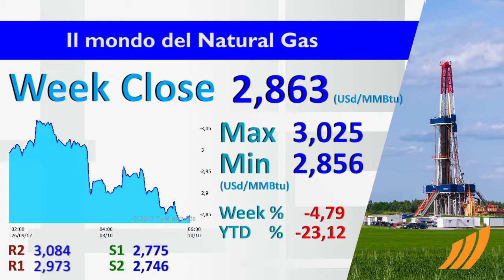Il punto sulle commodities 10 ottobre 2017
Il petrolio la scorsa settimana ha invertito rotta e risentito di qualche realizzo, chiudendo venerdì in ribasso di circa il 4,6% a 49,29 dollari al barile. Il greggio, dopo ben cinque settimane positive, sulla scommessa di una progressiva riduzione dell'eccesso di offerta, ha sentito anche l'impatto negativo dell'arrivo di un nuovo uragano denominato Nate nella East Coast degli Stati Uniti.

Il gas naturale parallelamente ha chiuso in calo del 4,8% a 2,863 dollari, a causa delle previsioni meteo che pronosticano temperature miti in gran parte del Nord America. Il clima clemente dovrebbe drasticamente ridurre la domanda di gas, sia per il condizionamento che per il riscaldamento, portando ad un maggior accumulo di scorte.

Il grano ha ceduto anche questa settimana l'1% a 443,50 cent per bushel. A pesare sul prezzo del frumento concorre ancora la competizione internazionale, in particolare l'offerta dal mar nero, dopo che è apparso evidente che la siccità estiva non è stata in grado di rovinare il raccolto.

Settimana fiacca anche per l'oro, che ha perso lo 0,7% a 1.271,6 dollari l'oncia, in attesa di capire come si muoverà la politica monetaria della Fed. Venerdì è stato pubblicato il Job report che ha indicato un crollo degli occupati USA a causa dell'impatto degli uragani, facendo deprezzare il biglietto verde. Il mercato però scommette ancora in un inasprimento della politica monetaria dato che l'effetto è solo temporaneo sul mercato del lavoro USA.

Il rame ha chiuso una settimana molto positiva, con un guadagno del 2,5% a 3,03 dollari la libbra, tornando a rafforzarsi dopo uno stop temporaneo. A sostenere il prezzo hanno concorso la robusta domanda mondiale e le prospettive positive di aumento dei consumi, ma anche la notizia del terremoto in Cile, che potrebbe avere ripercussioni negative sull'offerta.